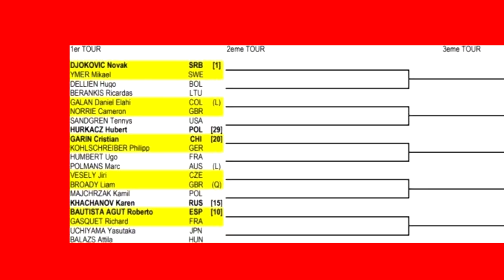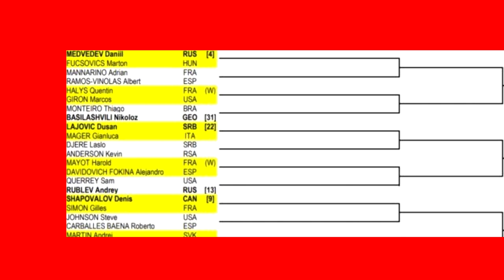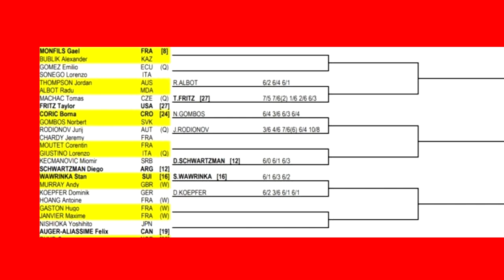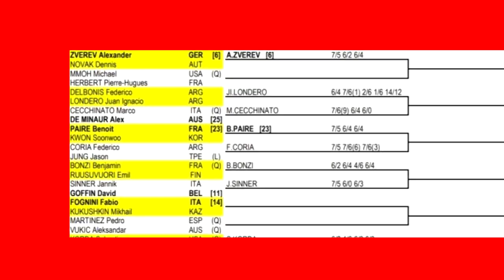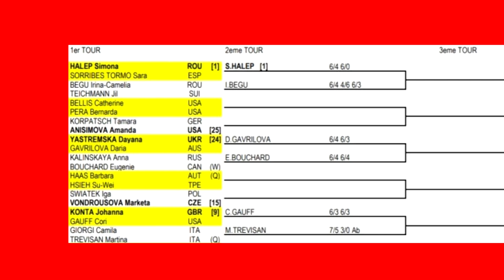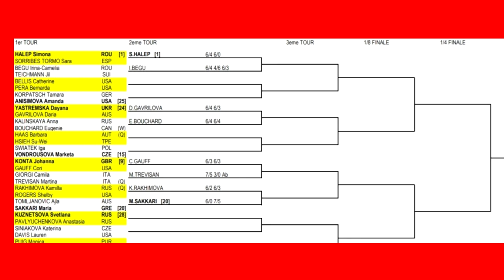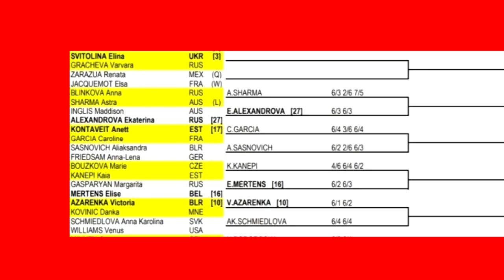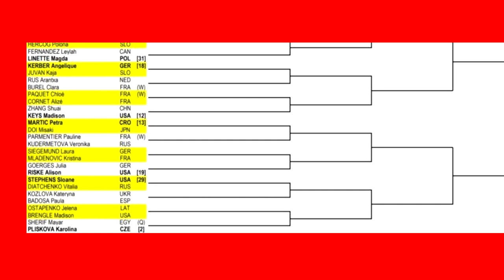Ģenerālis un Kārlis Lejnieks par “French Open 2020”, Ostapenko izredzēm un LV tenisa jauno paaudzi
Valdis Valters aicināja uz sarunu bijušo Latvijas Tenisa savienības ģenerālsekretāru Kārli Lejnieku, kurš šobrīd ieņem šo pašu amatu Latvijas Olimpiskajā komitejā.
Tēmas:
-COVID specifiskie apstākļi;
-Cik ilgi Ernests turpinās karjeru?
-LV tenisa perspektīvā paaudze;
-Ozoliņa griesti;
-Kas par putnu ir Štrombahs?
-“Roland Garros” sieta analīze & prognozes;
-Kas triumfēs kungu un dāmu konkurencē?
-Vai Aļonai ir īstais treneris?

📲 Hei, 11TV satura baudītāj! 📲
Vai jau lejupielādēji 11TV aplikāciju savā viedtalrunī?

Saskaņā ar Autortiesību likumu “Sporta mediju atbalsta biedrībai” ir autortiesības uz visiem materiāliem, kas atrodas 11TV YouTube kanālā un Facebook kontā, ja vien nav īpašas norādes.

Materiāla pārpublicēšanas gadījumā (video vai jebkādā citā formātā) atsauce uz 11TV ir obligāta!